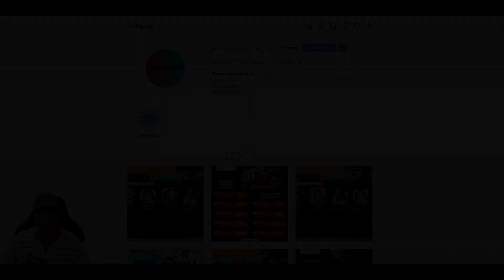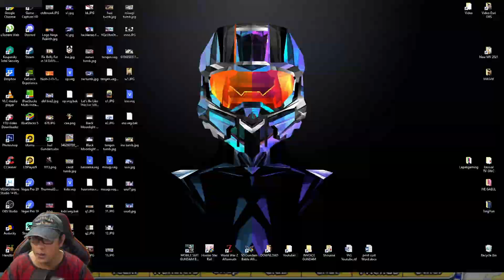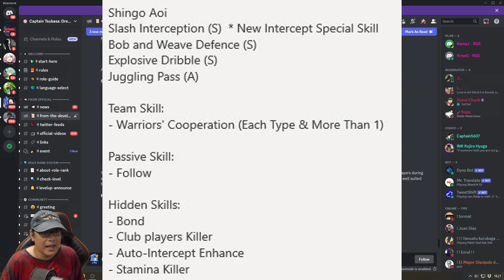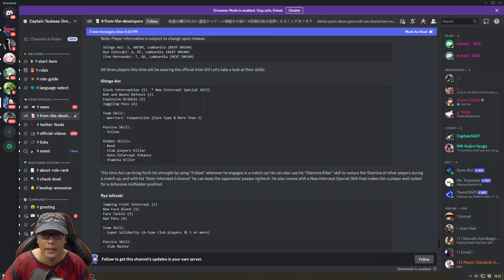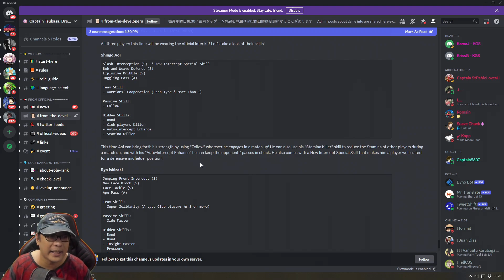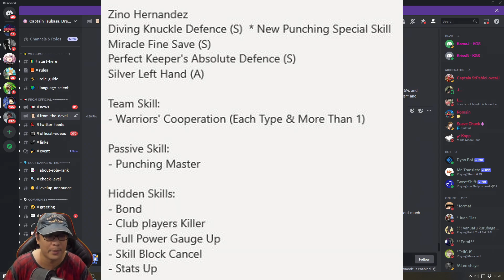NEW COLAB INTERMILAN : AOI, ISHIZAKI, ZINO + Test MISUGI 6th ANNIV 🔥 Captain Tsubasa Dream Team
Wahhh ini dia AOI Baruuuu... GG kah??